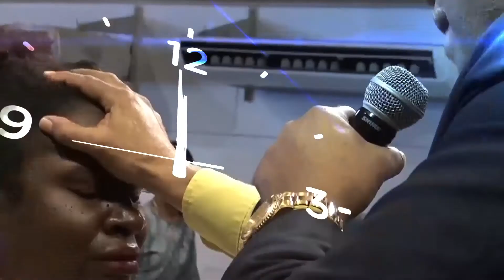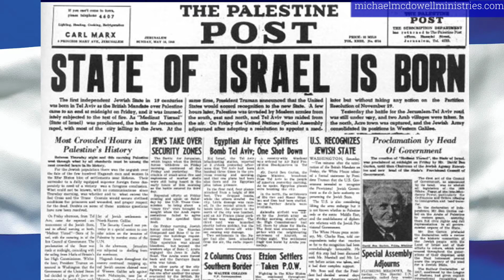Midnight Cry S1 Ep5 - Chronological Retrogression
SEASON ONE: FOUNDATIONS

Midnight Cry is a television program by Rapha Revival Ministries (RRM) and hosted by Dr. Michael J McDowell. Dr. McDowell is the Senior Pastor of RRM and has been studying Eschatology (the study of bible prophecy) for over 30 years. Dr. McDowell has written 5 books ranging in topics on Bible Prophecy and other doctrinal studies and they are available on our

The TV program Midnight Cry airs on Wednesdays @ 8pm AST and Mondays @ 6pm AST (rebroadcast) on the MTM television network